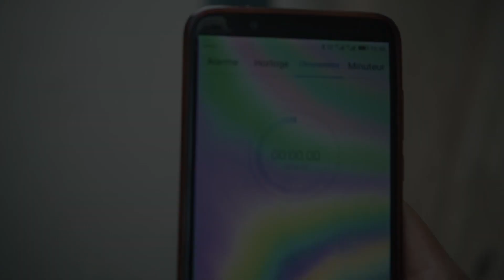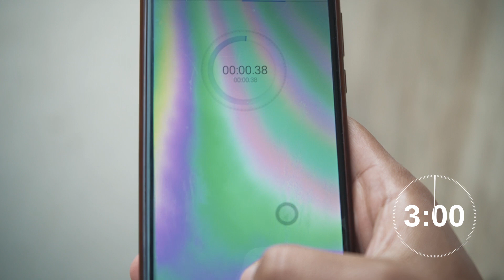PHONE PHOTOGRAPHY BATTLE IN CASABLANCA تحدي التصوير الفوتوغرافي بالهاتف في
لاتنساني من الايك والاشتراك والنشر لان هذا الشي يدعمني كثير ويخليني استمر ♥️

Exposure Compensation and Spot Metering: Fixing Underexposed and Overexposed Pictures